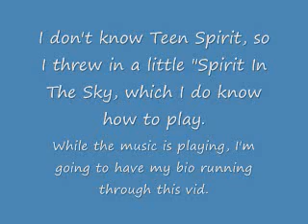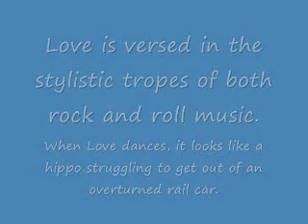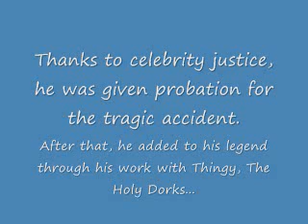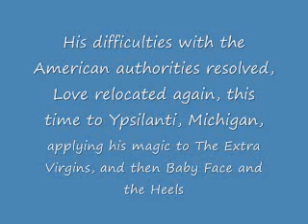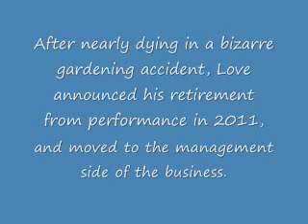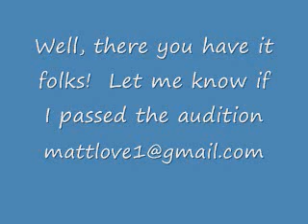Smells Like Teen Spirit In The Sky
I liked this band a lot I don't care what anybody says, they rawk. I want to play bass for them, so i made this audition tape.